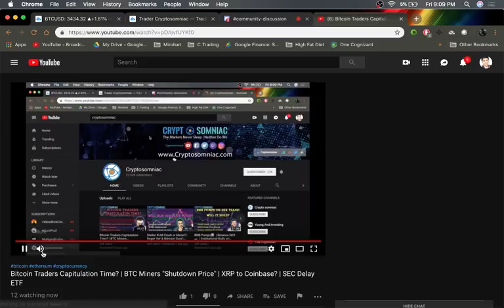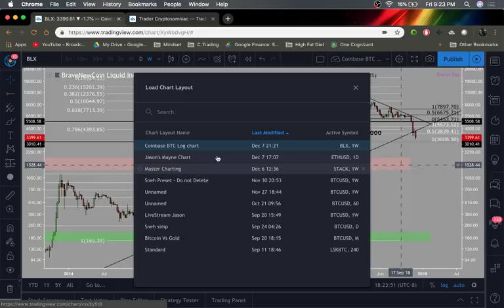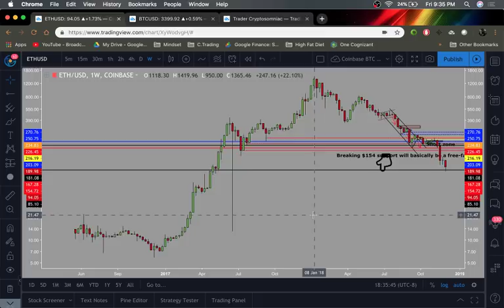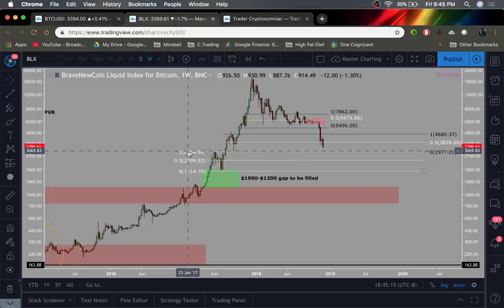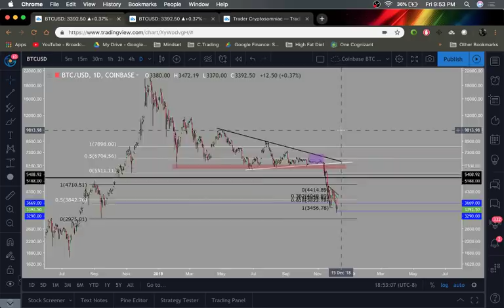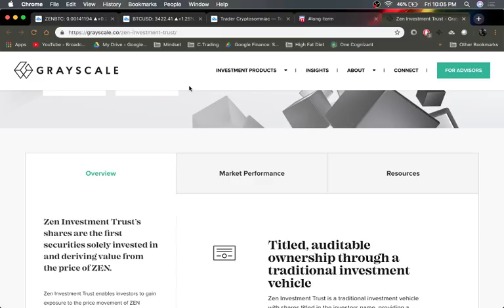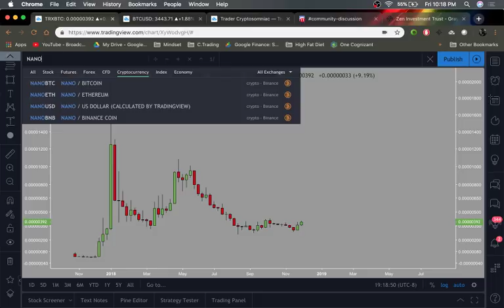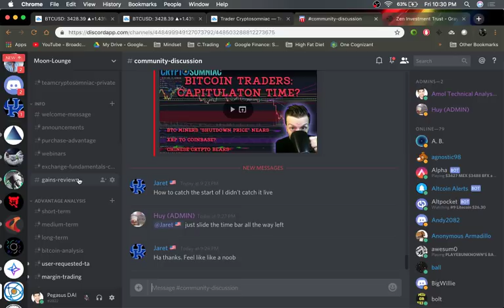Bitcoin BTC Bear Market Analysis | Don't Try To Catch The Bottom